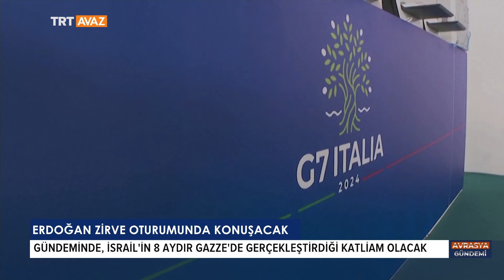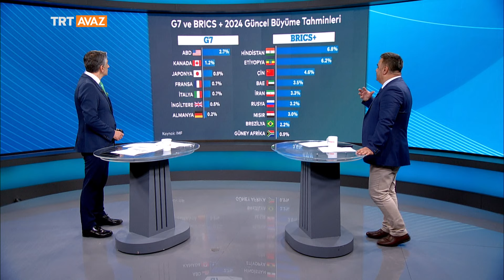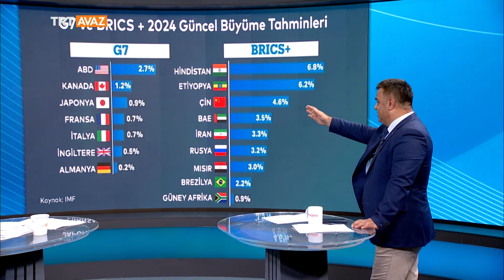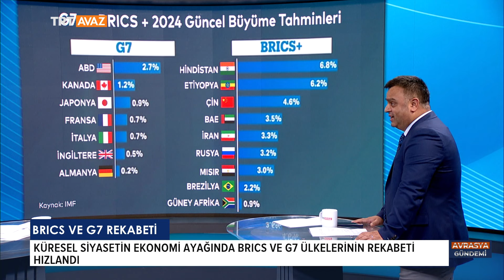Avrasya Gündemi '13 Haziran 2024'